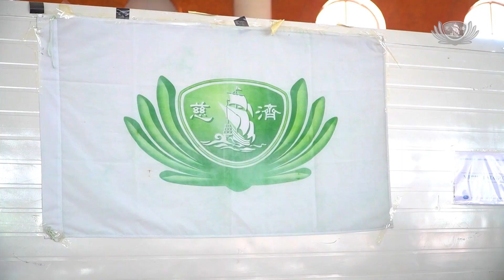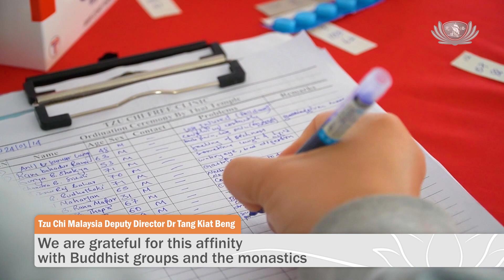Medical Station at Novice Ordination: Safeguarding Health and Life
700 monastics attended a novice ordination at the Lumbini International Convention Center. As many of them fell ill, the organisers invited Tzu Chi to set up a medical station on site. The medical team carried out checks and provided medication for the sick monastics. With the arrival of the medical team, everyone's condition gradually improved.